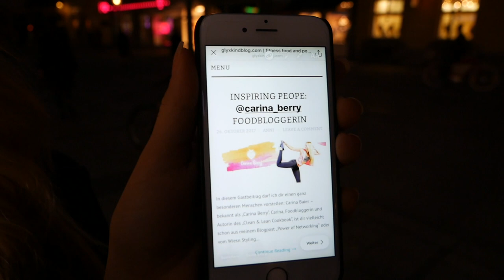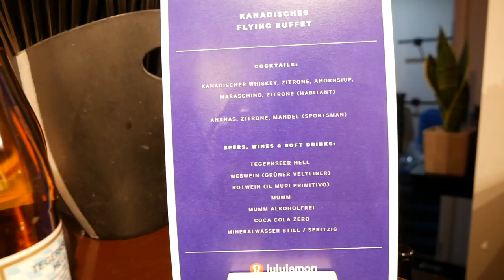Vlog | Munich Blogger Life | der Tag eines Influenza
💥 Ihr wollt mehr gemeinsame VLOGS? Dann kommentiert mit mehrdavon

YEAH! 💪🏼 Nice, dass DU bei unserem ersten gemeinsamen VLOG eingeschaltet hast!

@lululemon – thanks for having us bzw. thanks for having kat lol yoga namastebitches – das Essen war super
@chicko – thanks for having us and thanks for the ingwer boost im voraus
@sonyakku – thanks for letting us down 🖕🏼